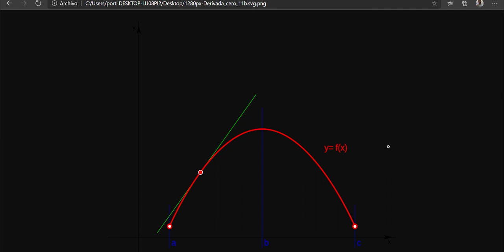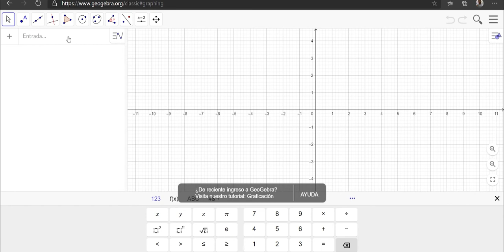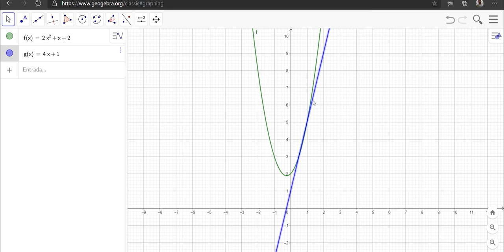CALCULO DIFERENCIAL EN LA VIDA COTIDIANA PARTE 2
El cálculo diferencial en la vida cotidiana, ahora abordado desde el punto de vista de la derivada de una función, para poder establecer resultados simples a partir de ecuaciones enfocadas a la medición de datos en las organizaciones.